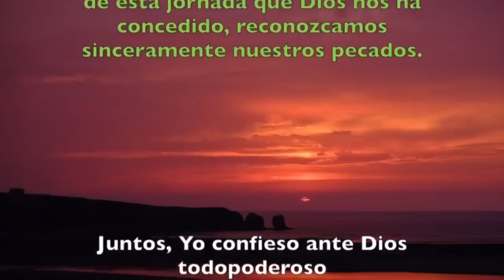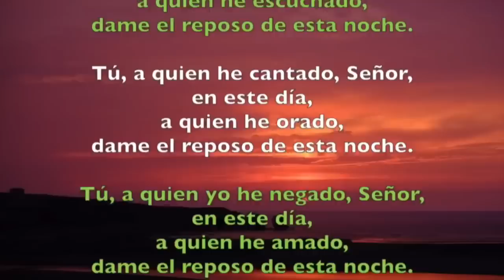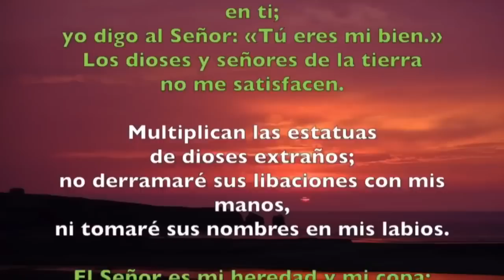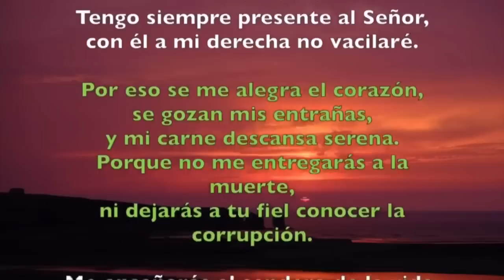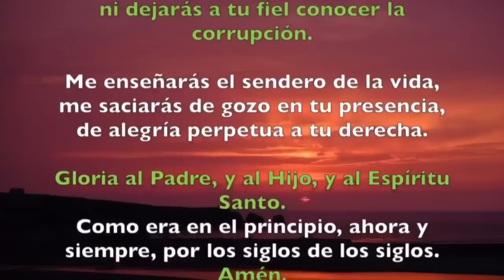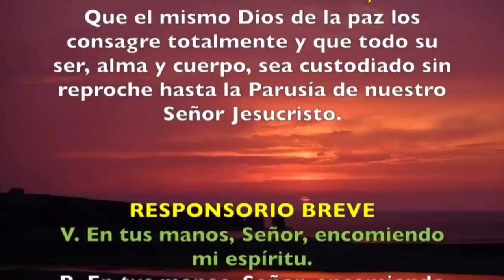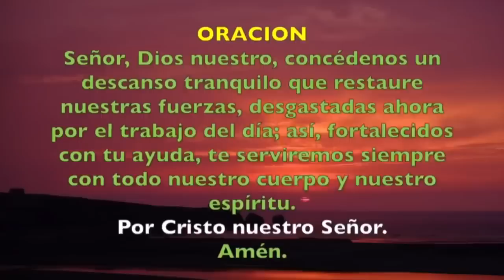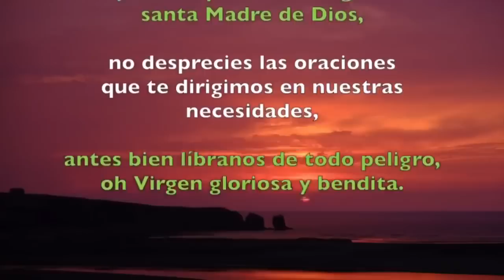Oración de la noche (Completas) JUEVES 10 DE OCTUBRE 2019 | Padre Sam